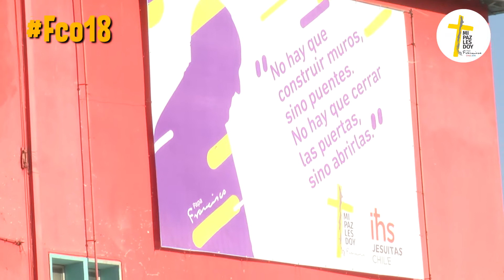Francisco en Chile - Traslado Catedral a Santuario San Alberto Hurtado